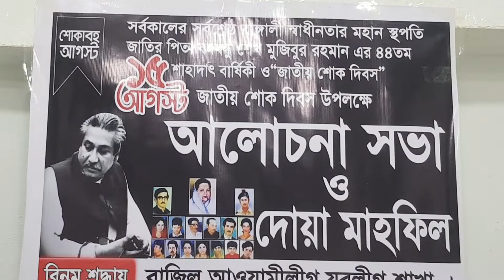আওয়ামীলীগ ও যুবলীগ "ব্রাজিল" শাখা